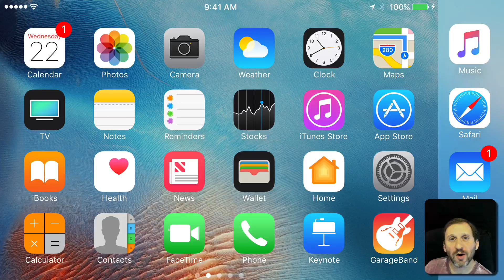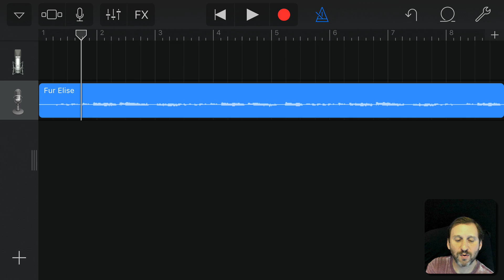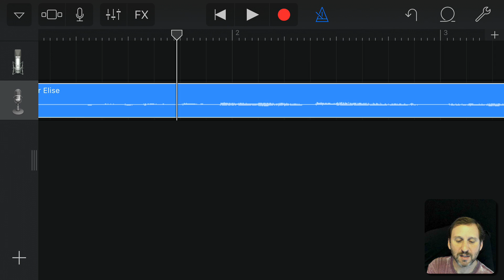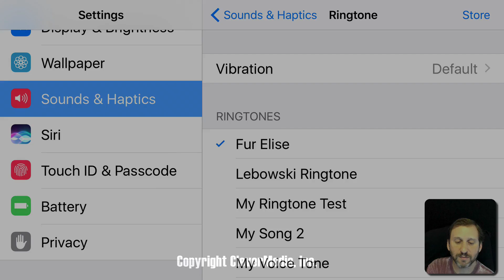Create Ringtones From Music On Your iPhone (#1369)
Find out how to create a ringtone on your iPhone using GarageBand and a music track from iTunes, or an audio file from iCloud Drive. You can import non-protected songs, edit them, and export them so they are available in Settings.